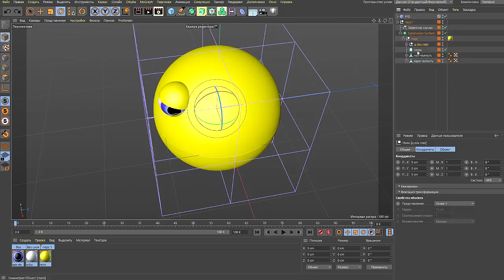Short video with pacman in the maze 3D